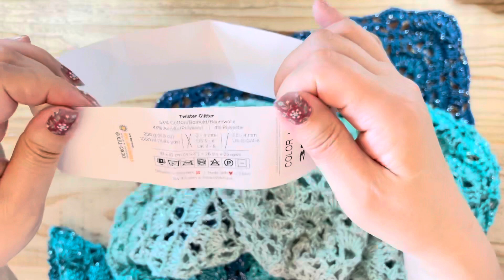🧶【1000m 1玉で三角ショール 後編】 かぎ針編み 編み物 編み方 hobbii Twister ☆ crochet shawl 2/2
《かぎ針編み》【1000m 1玉で三角ショール　後編】です
hobbiiさんのTwister 1玉  を使います
糸はどんな糸でも編むことができます
お好きな毛糸で編んでくださいね
You can chose Automatic English Translation on your cellphone.
hobbii Twister , color 35 , 1 Ball 1000ｍ　250ｇ ,  Hook Prym  4mm

★デンマーク　hobbii さんのサイトはこちらから

お買い物をされる場合はお店のサイトの内容をよくお読みになり、よくお調べください
お買い物はすべて自己責任でお願いいたします
Google Chrome からサイトへ行くと、日本語に翻訳して閲覧できます

速度は各自お好みに設定をお願いします
日本語字幕や文字起こし機能もご利用ください

00:00 スタート
00:44 150ｇ編んだところ　採寸　平置き
04:37 1000ｍ編み終わり　糸始末
06:41 完成　材料　部長の試着　感想
11:34 女子マネの試着　社長の試着
動画の右下にある【💖SuperThanks】ボタンからリカチャンネル編み物部をサポートすることがきます
ご支援いただけましたら幸いでございます
【皆様へ大切なお願い】

チャンネルを楽しく快適・安全に皆様にご視聴いただくために
また末長くチャンネルを運営するために、ご質問やコメントをする前に
【チャンネル概要欄】を必ずお読みください
大切なことを記載しています
ご協力のほどどうぞよろしくお願いいたします

作品のリクエストは受け付けておりません、ご遠慮願います
動画では作品を作るために必要なことはすべて説明しています
目数の変更・サイズ変更・毛糸の選択・アレンジの仕方などの動画内での説明の範疇を越えるご質問、動画内で実演していないことへのご質問にはお答えできません
各自のお考えの元に各自でご判断ください

★購入品紹介　かぎ針セット買っちゃったの巻　Prym　人間工学かぎ針のレビュー

★購入品紹介　Bryan Nelson Wood さんのお花入りかぎ針他　ダイソーさん購入品

★米国Amazonでレジン製かぎ針の購入品と持っているかぎ針全部紹介します

★初公開・長編みだけで編む作り目　＆　長編みの立ち上がり2種類　徹底解説保存版

★絶対にマスターしておきたいマジックノット　毛糸の結び方　とっても簡単！

★細編みの円の編み方いろいろ　徹底解説
表編み・往復編み・グルグル編み・立ち上がりのありなし・斜行しない編み方

★ショルダーの紐やバッグの手紐にピッタリ

★もう数えない！　マーカーを使って簡単にどこまでも大きく円を編む方法

【Instagramのアカウント】
rika.channel

を必ず記載していただきますようお願いします

SNS等のメディアに当チャンネル動画を視聴して編んだ作品を掲載する場合、ご不明な点は事前にご連絡ください

My  crochet technique is not perfect, but I enjoy very much with the joy . I would like to share that feeling in my videos, and hope that everyone will enjoy  crochet as well.  Thank you for your support.